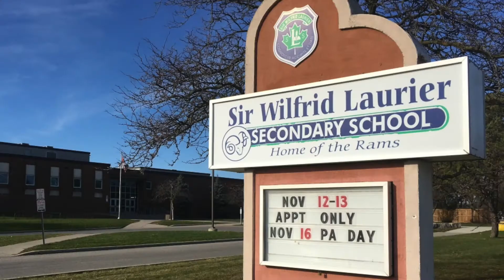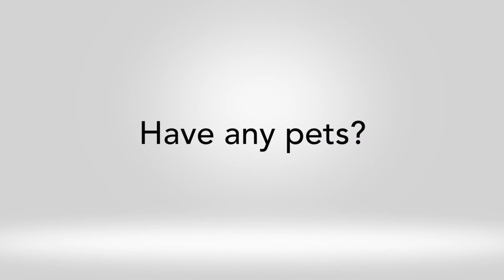Getting to Know Jodi Simpson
Anyone who knows Jodi knows how much she loves London.
We sat down with Jodi to talk about growing up in London, her love of the city and of Old South, her involvement in the local community, and her fur babies.